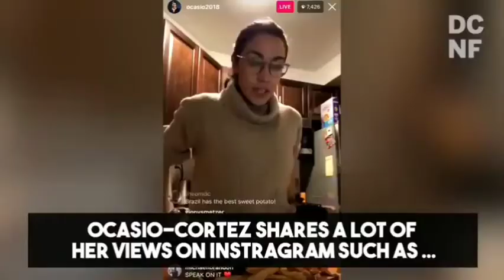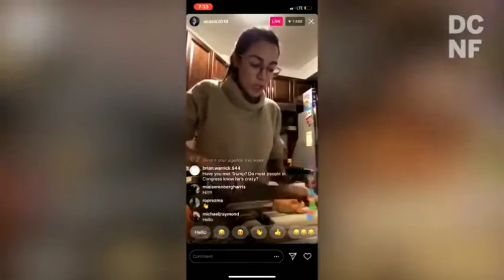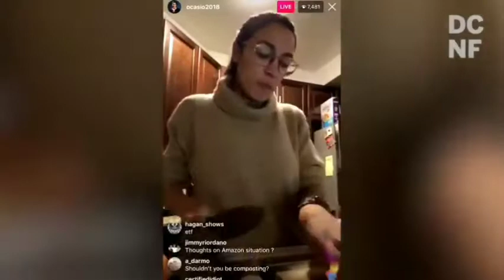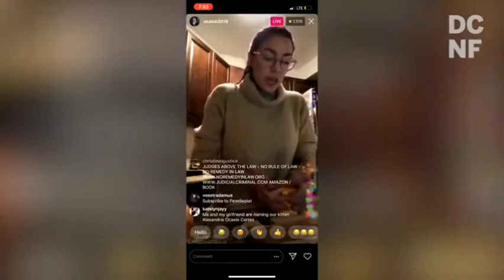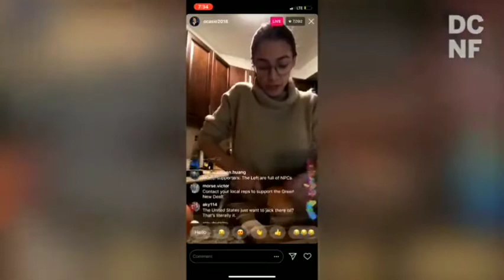AOC Doesn't Like Working All The Time | Alexandria Ocasio-Cortez | The Best Top 10